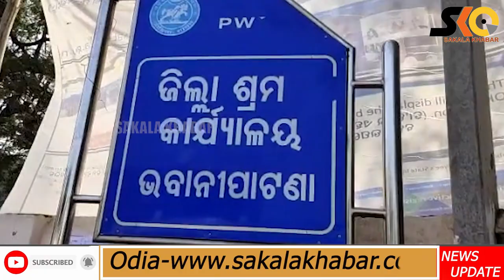ପୁଣି ଆସିଲା ଦାଦନ ଶ୍ରମିକ ବନ୍ଧକ ଅଭିଯୋଗ।ଫେରିବା ବାଟ ଚାହିଁ ବସିଛନ୍ତି ପରିବାର ଲୋକେ।Sakalakhabar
ପୁଣି ଆସିଲା ଦାଦନ ଶ୍ରମିକ ବନ୍ଧକ ଅଭିଯୋଗ।ଫେରିବା ବାଟ ଚାହିଁ ବସିଛନ୍ତି ପରିବାର ଲୋକେ।